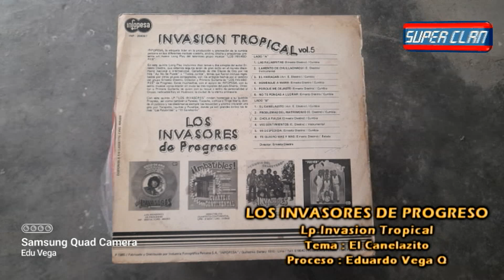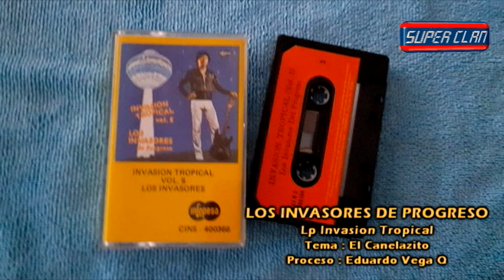LOS INVASORES DE PROGRESO - EL CANELAZITO - LP 05 INVASION TROPICAL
COMPARTIMOS UN TEMA DE ESTE LP DE LOS INVASORES DEL PROGRESO
APORTE DE NUESTRO AMIGO.
LORENZO QUISPE E.

PROCESO DE ANALÓGICO A DIGITAL.
EDUARDO VEGA Q.